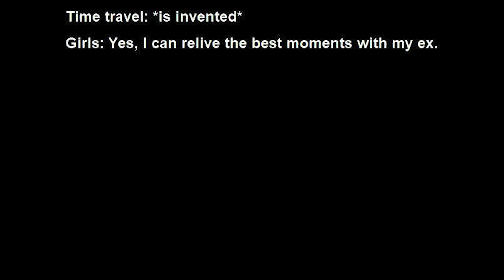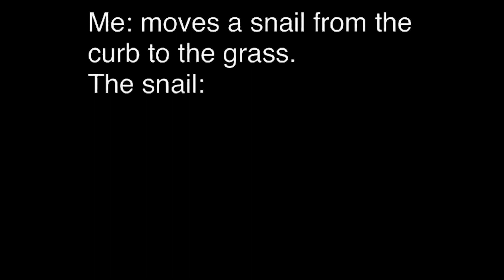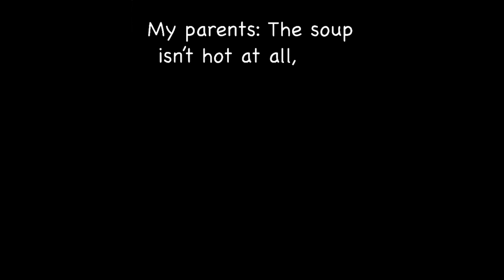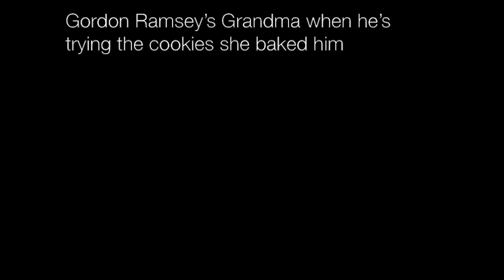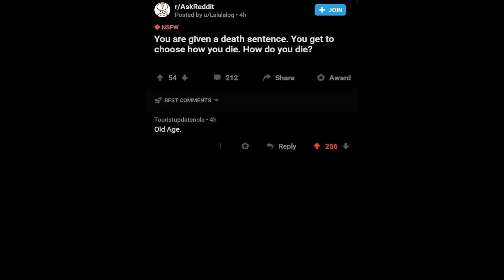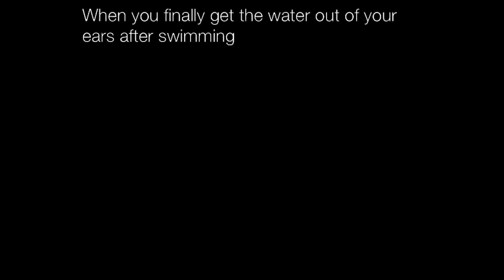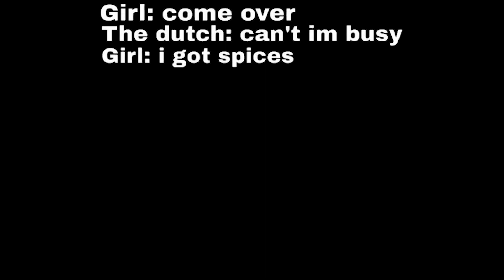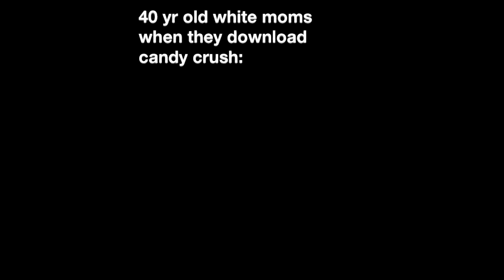Memes That Cost Too Much || Nightly Juicy Memes #22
Join Discord to submit memes: New videos everyday at 10 PM British time.